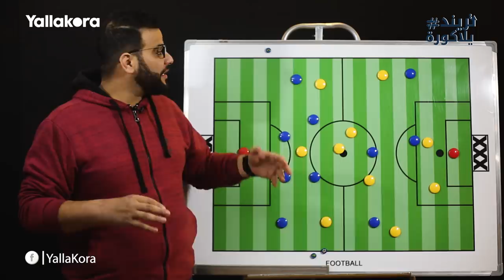تريند_يلاكورة.. كريم سعيد يحلل: سوبر الزمالك يكتسح الترجي .. وامتياز لكارتيرون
تريند يلاكورة.. كريم سعيد يحلل مباراة السوبر الإفريقي وأسباب تفوق الزمالك السوبر وكارتيرون على الترجي ودور زيزو وبنشرقي في المباراة